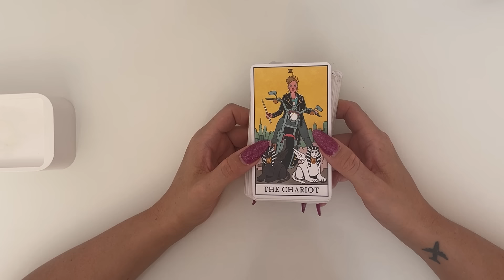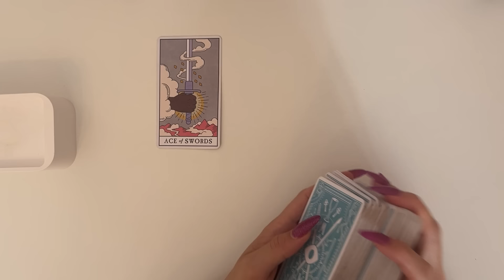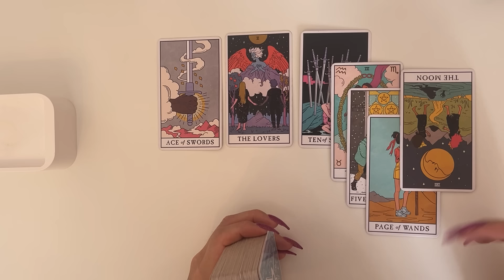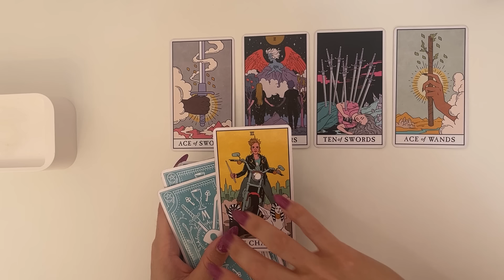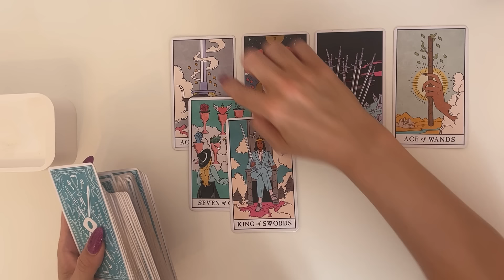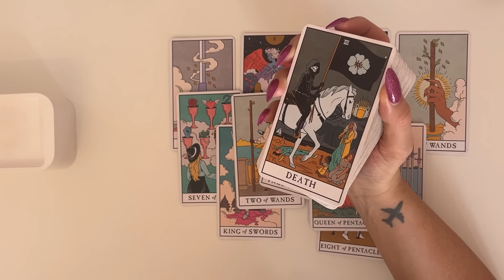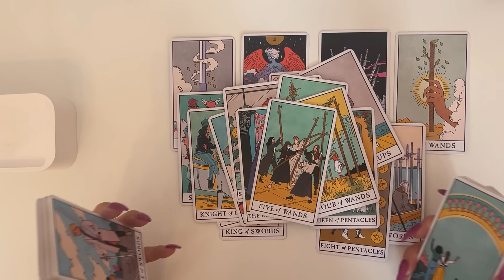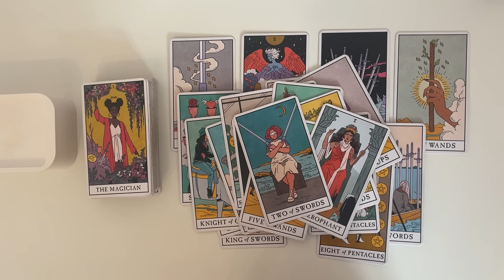SCORPIO♏️ LET THE MAGIC HAPPEN🥰 WHAT WAS ONCE A DAYDREAM WILL SOON BE UR REALITY🤩🤭 NEXT 7 DAYS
People are feening for your energy & crave to be around you. Many opportunities await you for career,  money & love. This new energy coming in will be very exciting for you.

These Next 7 Days readings are [Timeless] so it’s whenever you come across these readings are where they’re most likely to resonate with you and not just when I post the video.

This is a general reading, so with the messages… please only take what you feel resonates and please use your sense of discernment with these messages & not force them to fit with a particular situation.

Decks used:
💛 Angel Answers
💛 Hidden Truth Oracle
💛 Lover’s Oracle

(PLEASE READ)